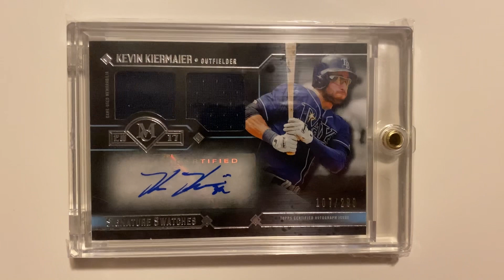My favorite Blue Jay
VR for @jaysmix6175  My favorite Blue Jay